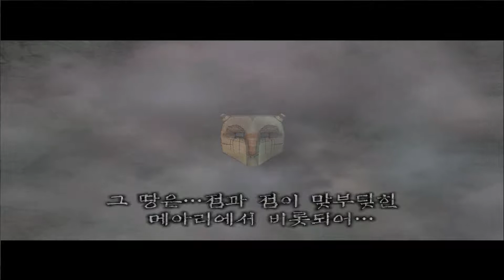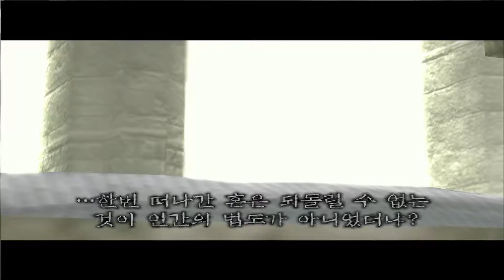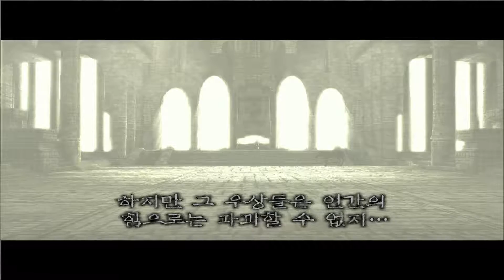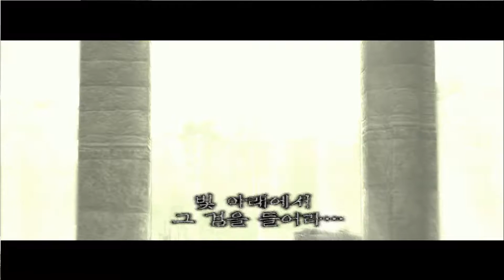Wanda to Kyozou Shadow of the Colossus